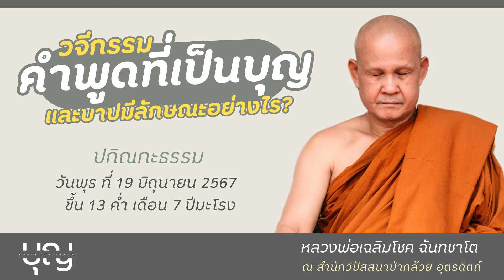วจีกรรม..คำพูดที่เป็นบุญและบาป มีลักษณะอย่างไร? l หลวงพ่อเฉลิมโชค ฉันทชาโต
คลิปเสียง : จากเพจ สำนักปฏิบัติธรรมดอยเทพเนรมิต
ภาพ : บริษัท รู้สติ ครีเอทีฟ เฮาส์ จำกัด
กัลยาณมิตร กัลยาธรรม ผู้ใจบุญ
และศิษยานุศิษย์ของหลวงพ่อเฉลิมโชค ฉันทชาโต ทุกท่าน